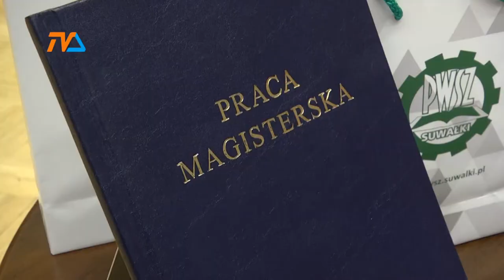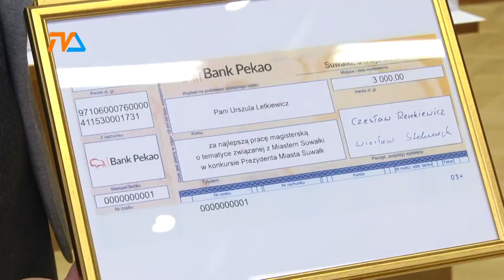Najlepsza praca o Suwałkach |TVSUWAŁKI